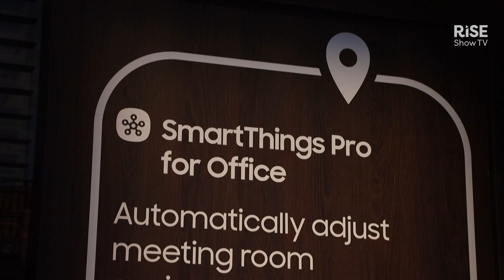Samsung's MMFA micro LED solution | Tech demo | ISE 2025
Mark Taylor, Head of Vertical Markets at Samsung, showcases the MMFA, a revolutionary 1.5mm micro LED all-in-one solution featuring Tizen 8.0 and SmartThings Pro integration. Experience how this product enhances enterprise collaboration and simplifies AV integration with a built-in S-Box.